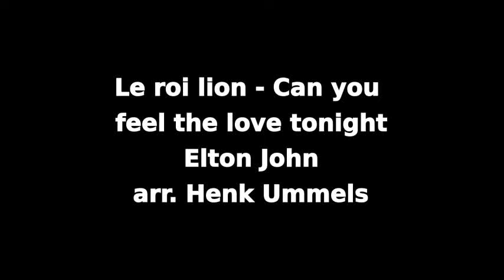Le roi lion - Can you feel the love tonight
Composition : Elton John.
Arrangement : Henk Ummels.

Jean-Christophe Gaudet - petite clarinette, saxophone ténor, direction,
Claire Bonny, Susie Rousseau - clarinette 1,
Marielle Ulrich, Théo Lechevalier - clarinette 2,
Caroline Bourry, Dominique Bonny - clarinette 3,
Ludovic Sanfins - clarinettes alto, contrebasse,
Olivier Roussillat - clarinettes soprano, alto, basse, contrebasse,
Stéphane Grognet - saxophones ténor, baryton, clarinette alto, direction, orchestration,
Maude Rengeard - saxophones soprano, basse.

Partitions faites avec LILYPOND ; son enregistré par XY à électret sur ZOOM, traité via AUDACITY puis TWOLAME ; photos Jacques Grognet ; vidéo assemblée avec OPENSHOT.